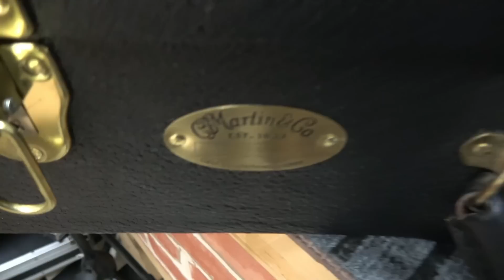新入荷情報 Martin 3本！（12月11日現在）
11時～20時（※日曜 11時～19時）月火定休

2-13-18 Dekijima Chuo-ku,
Niigata-shi, Niigata 950-0962
Japan